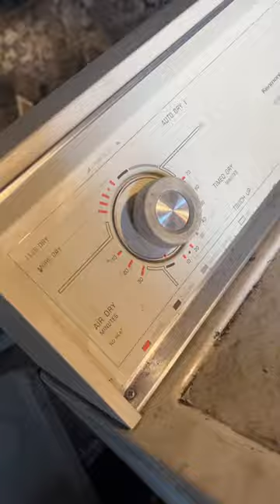Mad old washer and dryer..